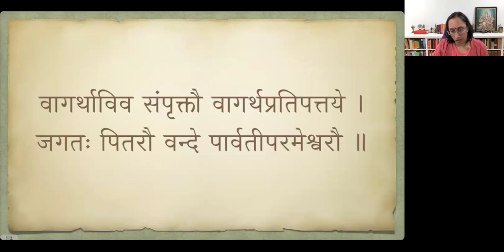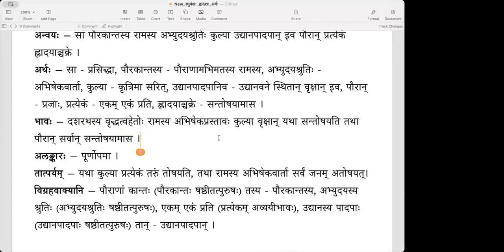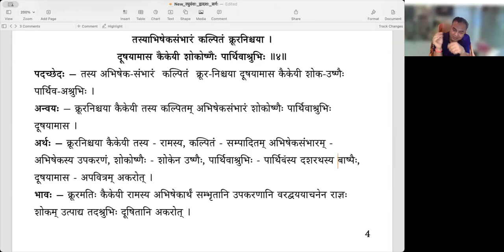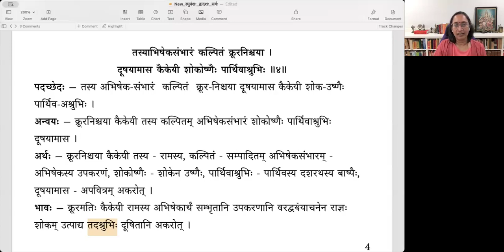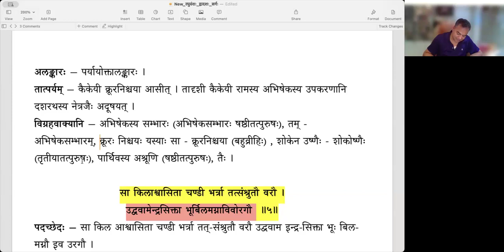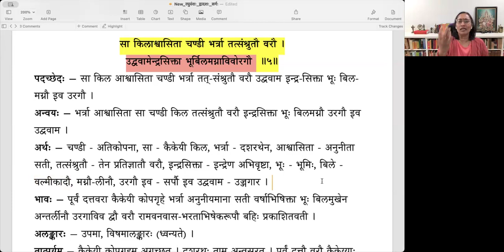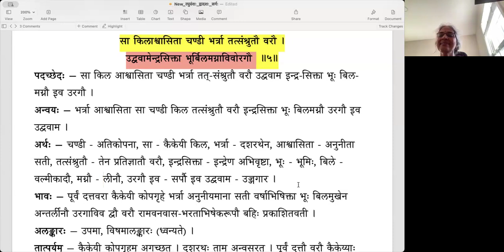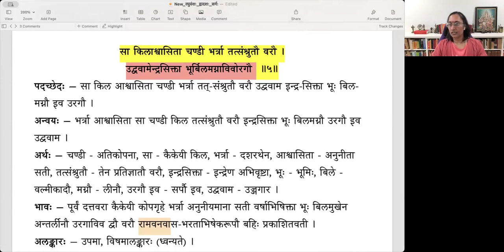Raghuvamsa - Sarga 12 - Lesson 02 (English) - कैकेय्याः वरद्वययाचनम्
Lesson 02 - Slokas 3 to 5 (कैकेय्याः वरद्वययाचनम्)
सा पौरान् पौरकान्तस्य रामस्याभ्युदयश्रुतिः ।
प्रत्येकं ह्लादयाञ्चक्रे कुल्येवोद्यानपादपान् ॥३॥
तस्याभिषेकसम्भारं कल्पितं क्रूरनिश्चया ।
दूषयामास कैकेयी शोकोष्णैः पार्थिवाश्रुभिः ॥४॥
सा किलाश्वासिता चण्डी भर्त्रा तत्संश्रुतौ वरौ ।
उद्ववामेन्द्रसिक्ता भूर्बिलमग्नाविवोरगौ ॥५॥

00:00 पूर्वावलोकनम्
01:10 ३. सा पौरान् पौरकान्तस्य
10:09 ४. तस्याभिषेकसम्भारं
20:25 ५. सा किलाश्वासिता